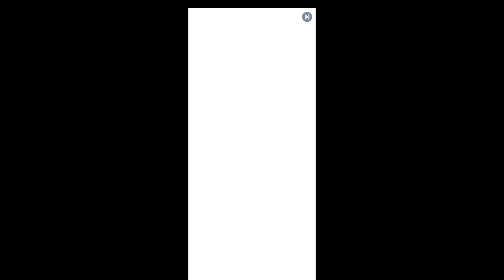【セブンズヘブン】英語版序盤～20連ガチャまでプレイ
日本でも2023年リリース予定の「セブンズヘブン：崩落神域」の英語版「Divinity Arrival」プレイ動画です🐣女神や神話などをモチーフにした放置系RPG🎮英語フルボイスなので日本版もおそらく日本の声優さんのフルボイスになるのかと思います💡